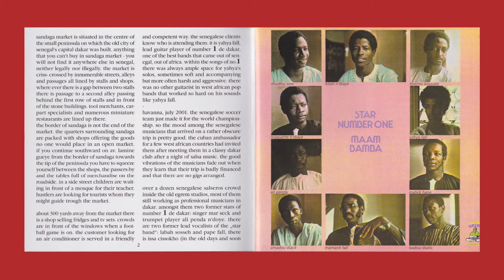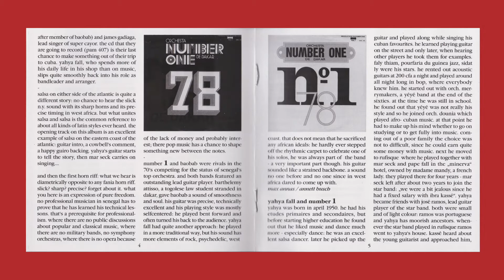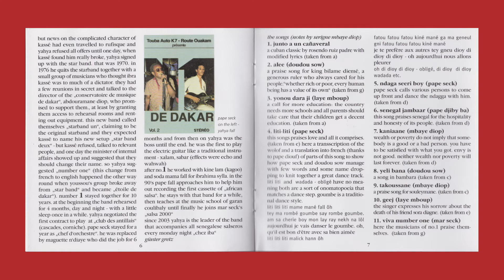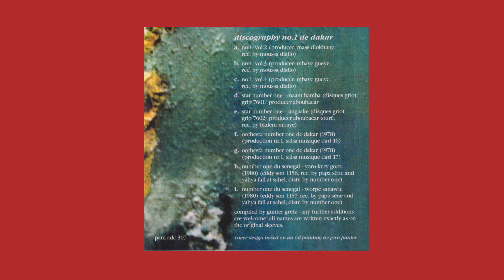Number One De Dakar - Yonou Dara Ji